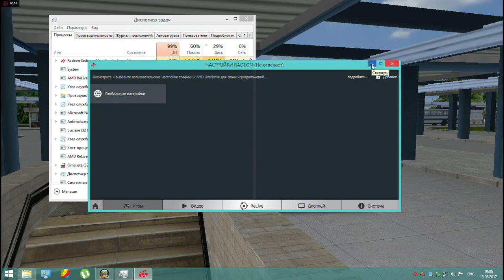OMSI 2.Вроцлав.Маршрут 125. Автостанция-Аллея Пястов